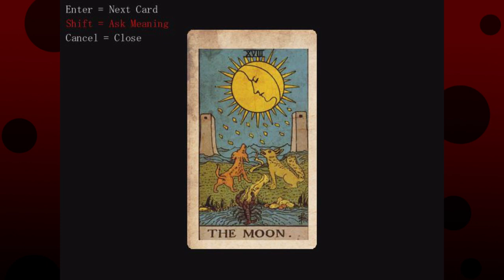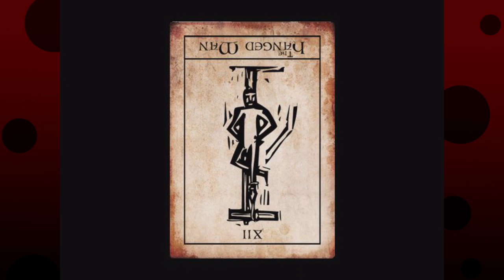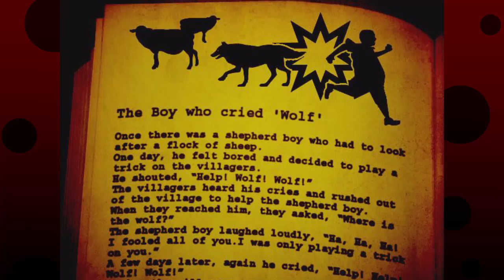ME REVOILA ! - The Hanged Man [P4]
Si vous voulez me soutenir et avoir des récompenses sympa, jetez un coup d’œil

N'hésitez pas à faire un don pour aider Aqua à survivre !